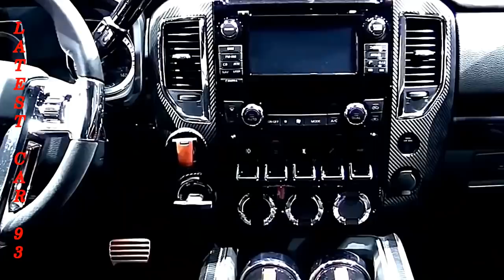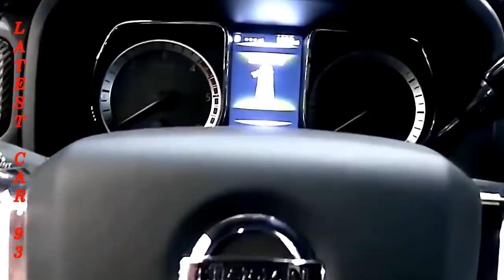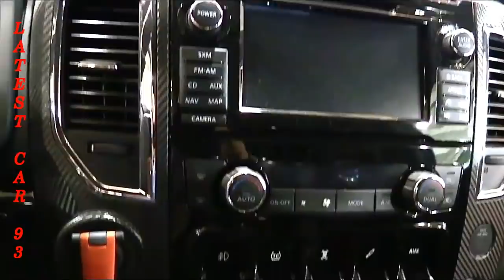New Nissan Titan Truck 2018-2019 Top Diesel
The new Nissan 20120 Nissan Warrior is gone for ousting off driven undertaking obligations like the well known Toyota Tacoma TRD Pro and F-150 Ford Raptor from their position. The idea of vehicles displayed in the year 2016 was effectively gotten enough consideration and now the organization is getting ready to discharge the creation rendition.